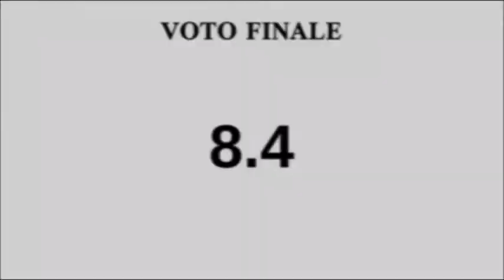E-SWAT (Sega Mega Drive / Genesis) Recensione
Recensione di cyber police E-SWAT city under siege per Sega Mega Drive.

Review of cyber police E-SWAT city under siege for Sega Genesis.